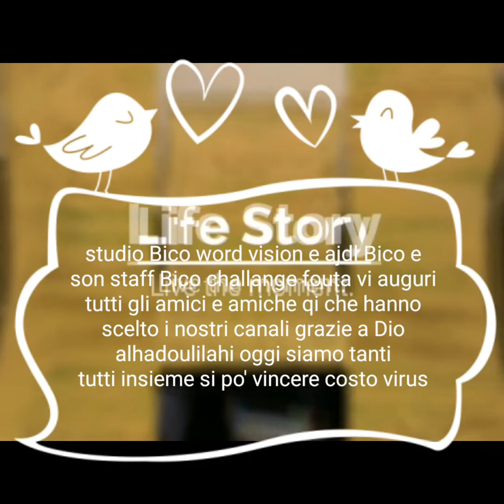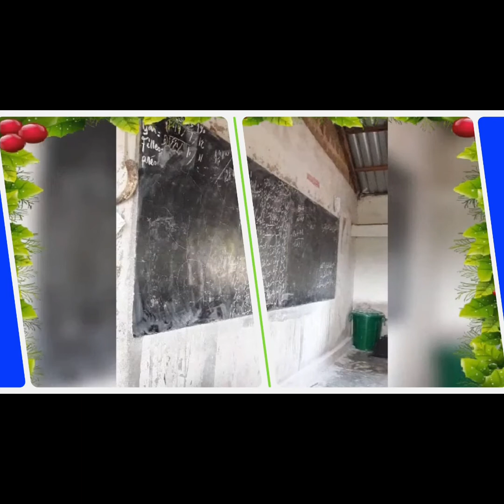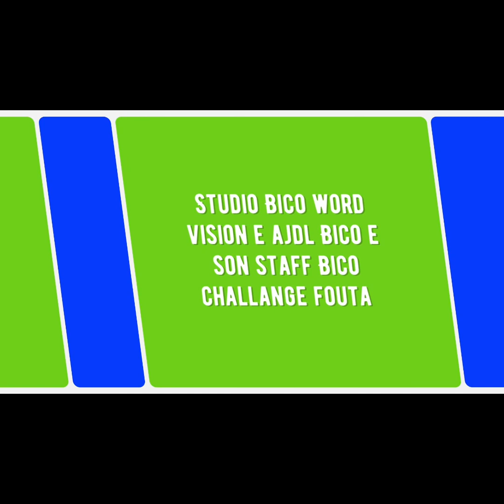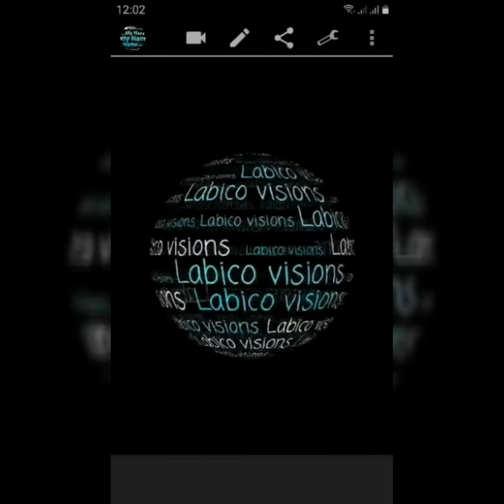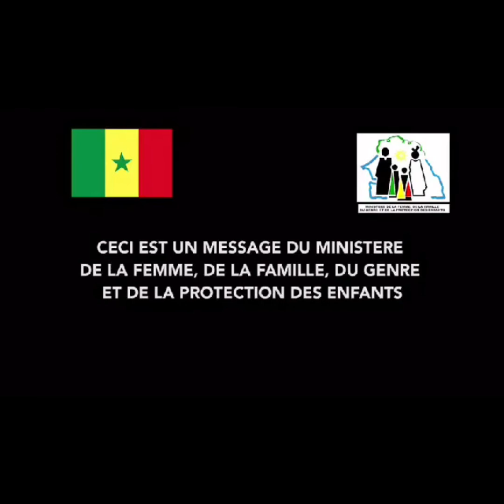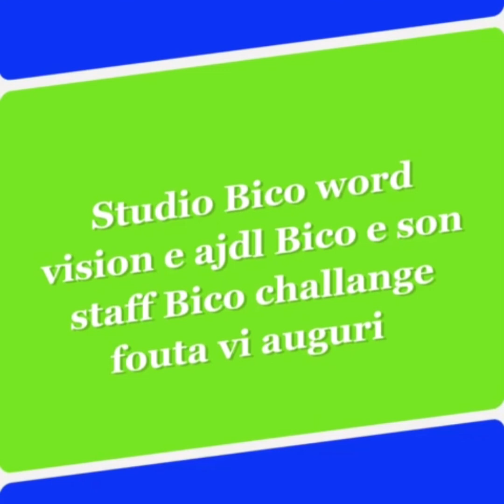Studio Bico word vision e ajdl Bico e son staff Bico challange fouta vi auguri tutti gli amici e ami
Studio Bico word vision e ajdl Bico e son staff Bico challange fouta vi auguri tutti gli amici e amiche qi che hanno scelto i nostri canali grazie a Dio alhadoulilahi oggi siamo tanti amici